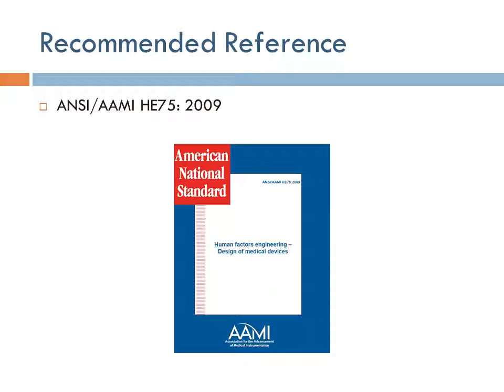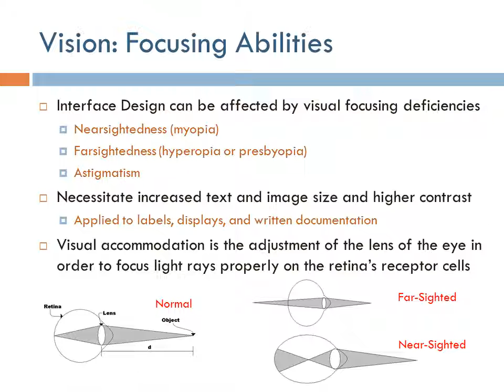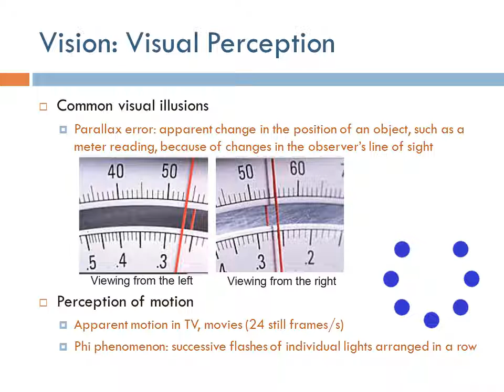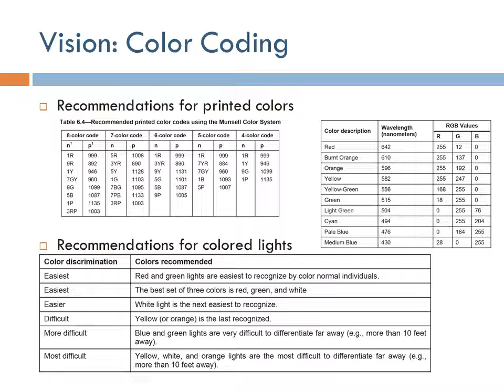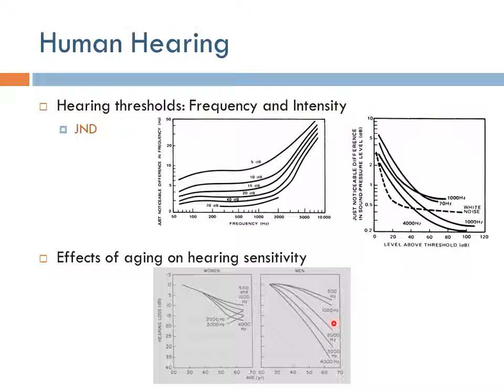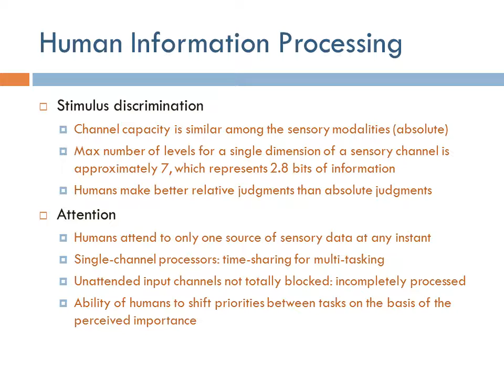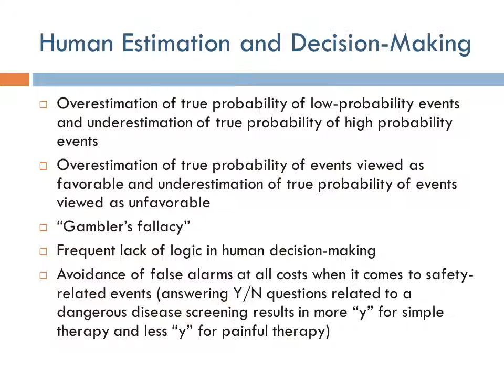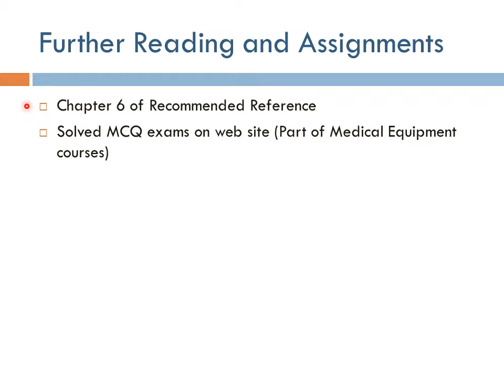Human Factors Engineering ch6: Human Skills and Abilities (Arabic Narration)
مجموعة محاضرات عن موضوع هندسة العوامل البشرية لطلاب الهندسة الحيوية الطبية. الشرح باللغة العربية مع الانجليزية كما تدرس في جامعة القاهرة.

A lecture series on Human Factors Engineering for Biomedical Engineering undergraduate students with narration in Arabic as taught at Cairo University.